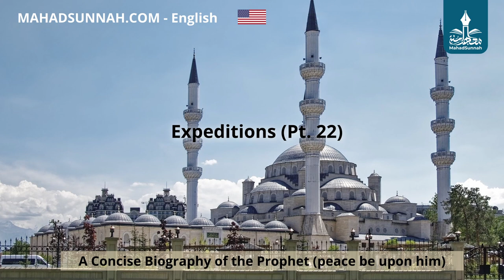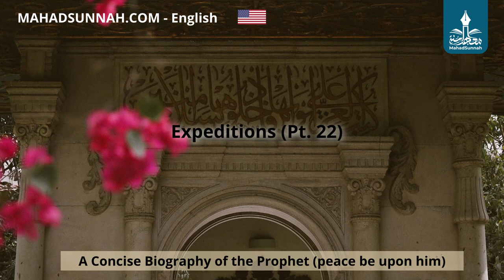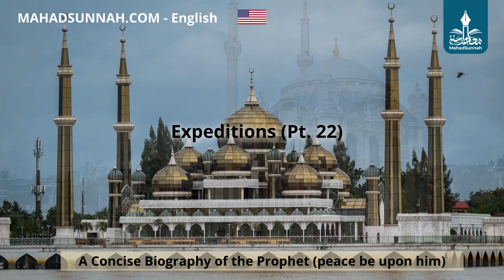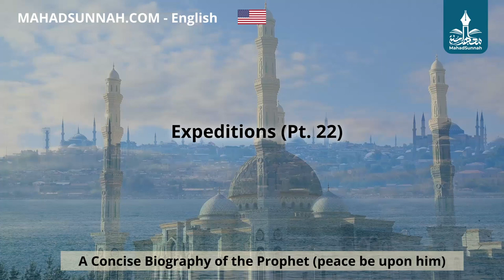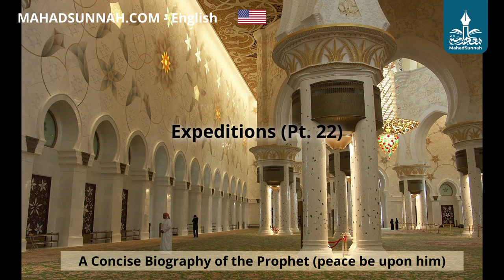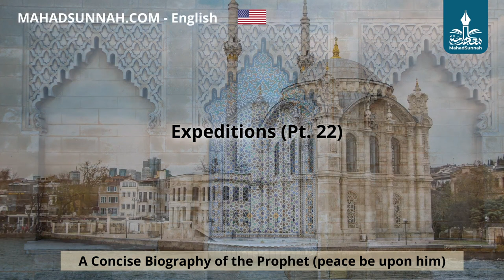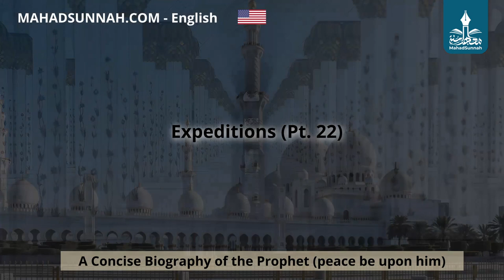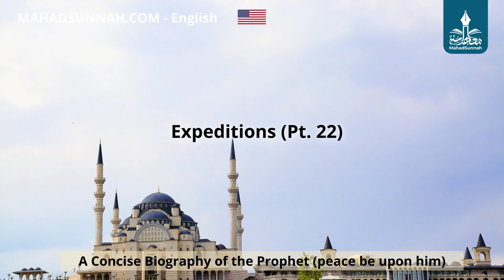22 Expeditions Pt 22